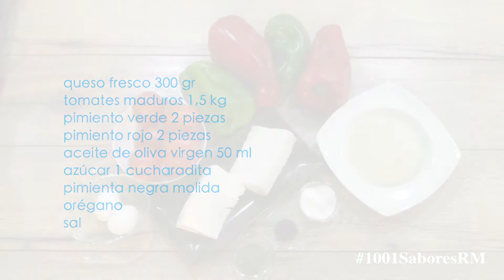Receta de queso frito con tomate 1001 Sabores Región de Murcia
Haceros con una buena pieza de queso fresco de cabra, Denominación de Origen Protegida para preparar la suculenta y tradicional receta que os proponemos. Según la zona donde viváis o lo comáis, el queso frito con tomate variará en detalles, pero la diversidad es riqueza y, sin duda, este plato es patrimonio de los 1001SaboresRM.